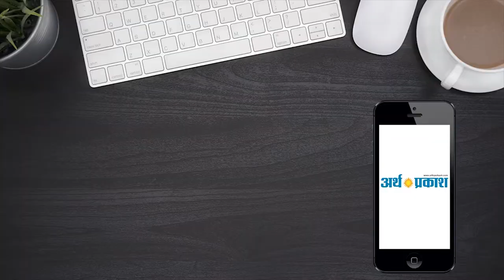राहुल गाँधी की रैली के बाद किरण खेर का पलटवार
आज राहुल गांधी जी चंडीगढ़ आये थे, मेड इन चंडीगढ़ फ़ोन बनाएंगे, पहले ये बताओ मेड इन अमेठी और मेड इन रायबरेली फ़ोन कब आएंगे मार्किट में? 55 साल से जनता को मूर्ख बना रहे हो। बहुत झूठ बोल कर गए हैं, अब ज़रा सच भी सुन लो।